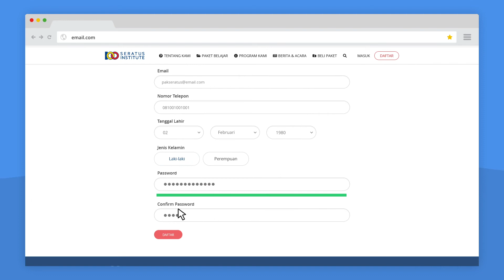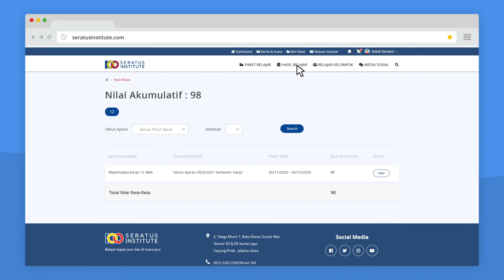Tutorial H. Undang Orang Tua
Bingung memantau proses belajar buah hati secara online
Jangan khawatir Pa, Ma
Kini Ayah dan Ibu orang tua siswa bisa memantau proses belajar putra-putri di web100
Berikut ini Video Tutorial Undang Orang Tua

Selamat belajar
Salam100